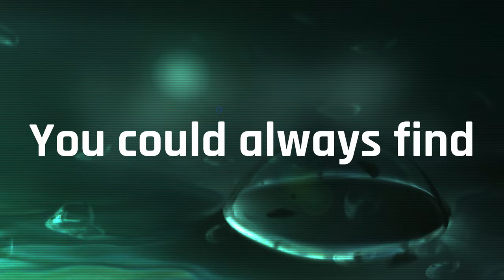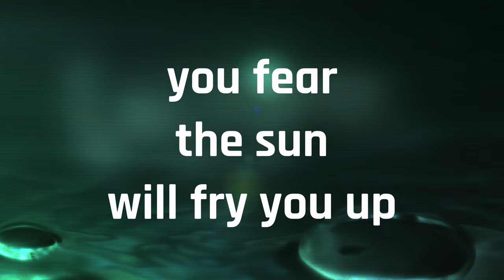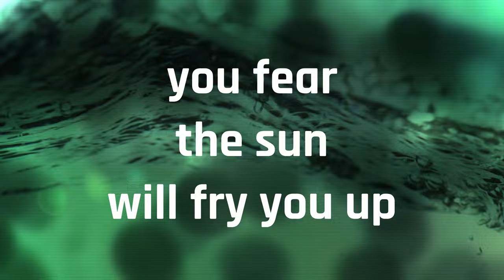Unzyme - Solace on the run (lyric video)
For a long time, I've had this idea of having all of our songs as lyric videos on our YouTube channel. I had a very specific idea of how the lyric videos should look like, and I didn't really know how to make such videos. But I know how to make this kind of videos, so I decided to get the ball rolling by just doing what I can. And to my surprise, I quite liked the outcome and I think I will make another one in this style quite soon, now that I have an idea of the process.
- Joona

LYRICS

Shout out loud until you’re empty
until you’re out of words
Pour down all the filthy feelings

Break free from your daily schema
you know it’s killing you
Shake off rules and regulations

Now you are a traitor of the nation
you contribute to moral degradation
They want to see you suffer like they do

(higher)

You could always find solace on the run
Peace of mind in the open

but this time you fear the sun will fry you up

Sneak in to a random party
pretend you’re one of them
Tell them how you know the president

Leave now while the door still opens
away from hollow days
Farewell to automatic people

MUSIC CREDITS

Song written by Joona Nuutinen
Co-produced with Lasse Turunen
Mastered by Hannu Hattunen

FOOTAGE

Footage from Videezy.com was heavily utilized in the making of this video. Next time I will dig my own archives!

DAVINCI RESOLVE

This video was done entirely in Blackmagic Design's DaVinci Resolve - the video editor that I really like, and made it easier to move away from Adobe Creative Cloud.